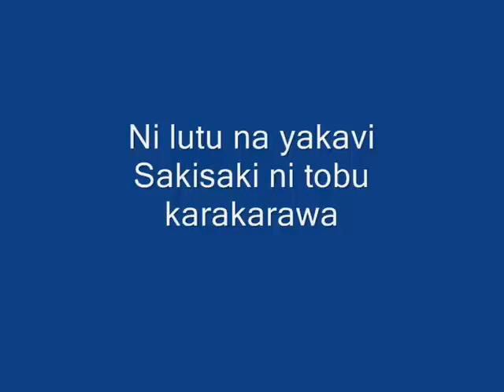Ni lutu na yakavi - Sakisaki ni tobu karakarawa - Sigidrigi.wmv